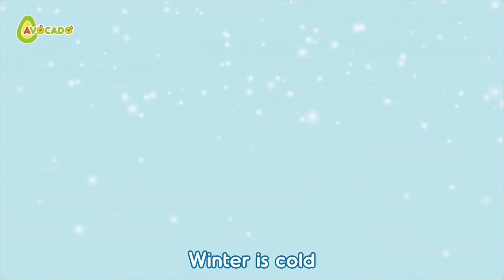Phonics Song 30min | abcd song & Dance song for kids & Sing-Along and dance | AVOCADO abc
★☆★ Lets sing and dance with Avo & Alphabet characters ★☆★
With AVOCADO abc, kids can learn english words and phonics.
Let’s sing and dance along!